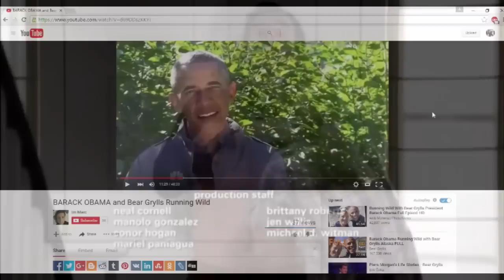[HD] Phil Dunphy's Funniest Moments Season 2 Part (1) Modern Family!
I will post more parts as soon as possible!